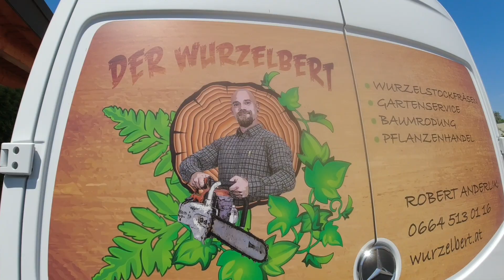Besser als Rollrasen?/ Bobcat E10Z/